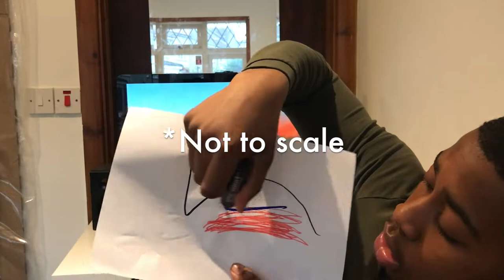HOW TO GAIN MUSCLE IN ONE DAY! *(No Clickbait) | How To Look Bigger In One Day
In this video I show you how I achieved visibly larger muscle in just one day. Of course I didn't gain any actual muscle but i did increase the amount of water and glycogen within the muscles which gave them an overall larger look.